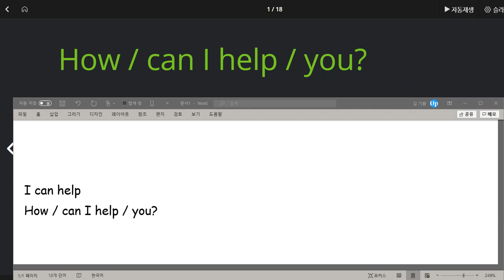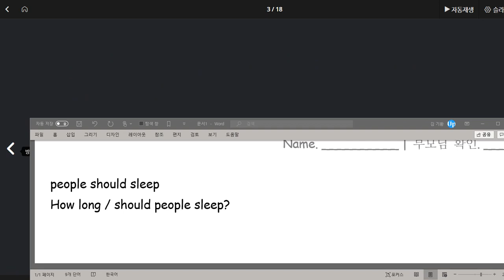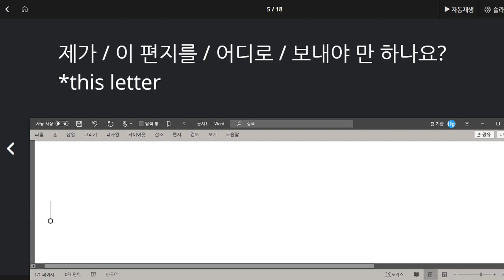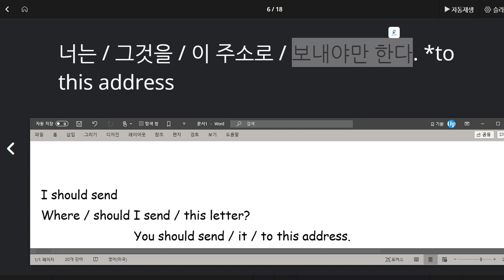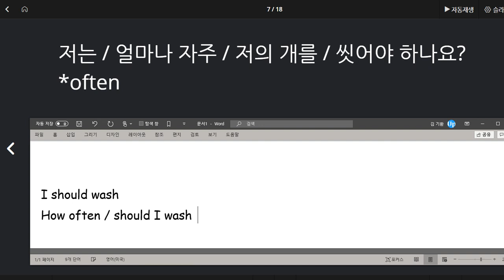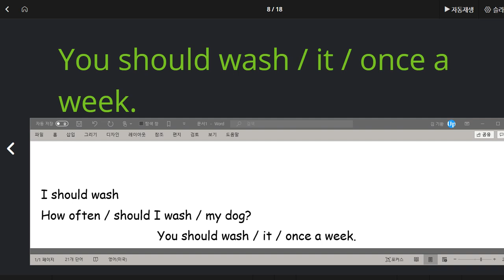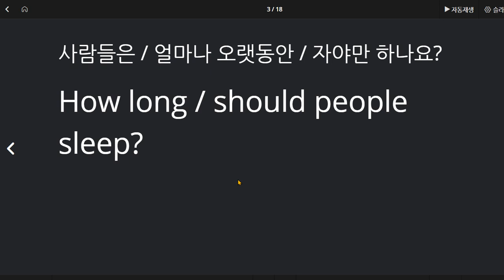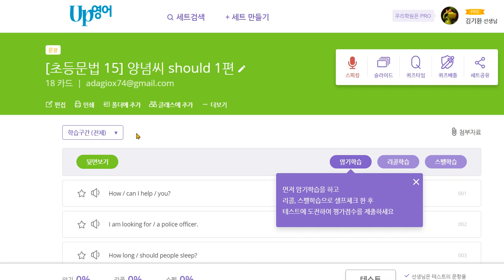김도헌 2020 07 31 문장 익히는 방법을 다시 알려 줌